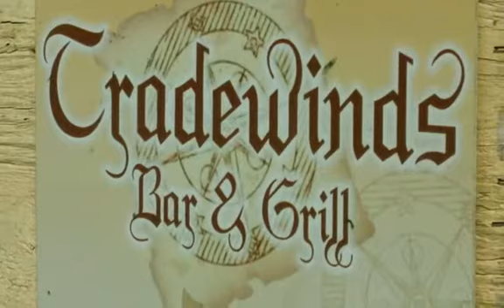Orchid Bay Beach Club, Corozal Belize 2013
Orchid Bay Beach Club is a new gated community right outside of Corozal, Belize.  Rent a luxurious casita and relax away from the crowds with nature all around you.  Walk the nature trails, swim in the warm water, or enjoy a good book swinging in a hammock with the warm breezes.   Visit our listing on VRBO for rental availability We welcome the opportunity of having you as our guests!